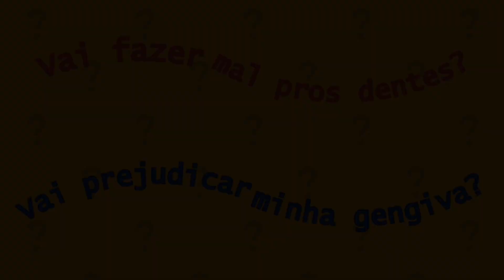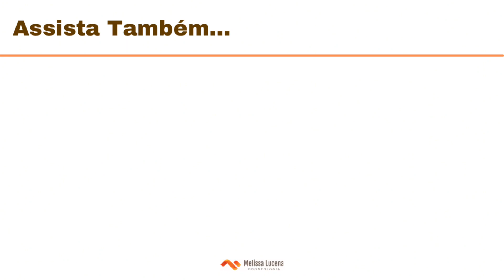SAIBA OS EFEITOS DA CREATINA NA SUA BOCA - DRA. MELISSA LUCENA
Usar creatina para melhorar o desempenho do treino esportivo e dos resultados na academia está cada vez mais comum.

Quem usa creatina se preocupa com a saúde de uma forma geral. Mas, será que já pensou quais os efeitos dela para a boca? Fazer dry scooping de creatina é seguro?

Saiba o que pode acontecer aos seus dentes e gengiva se você comecar a usar a creatina regularmente.

Melissa Lucena Odontologia é um canal feito especialmente para quem gosta de sorrir! Afinal, a sua saúde começa pela sua boca!

🔸TODA SEMANA TEM VÍDEO NOVO AQUI NO CANAL!🔸

✅ Dra. Melissa Lucena (CRO/RJ 28.613) - Dentista no Rio de Janeiro - RJ
✔ Formada pela UERJ
✔ Especialista em Dentística e Endodontia
✔ Fundadora de Melissa Lucena Odontologia
✔ Cirurgiã-Dentista PerioDiária